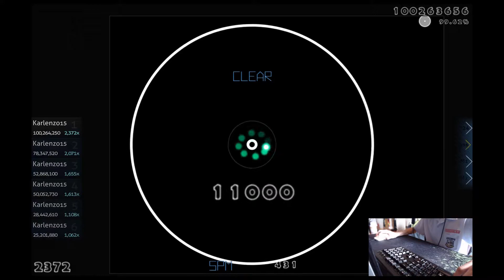What Happened When I Wasn't Uploading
Have a good day!
-Karl